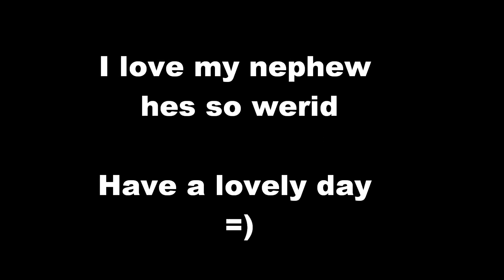Tre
me and my nephew talking about girls